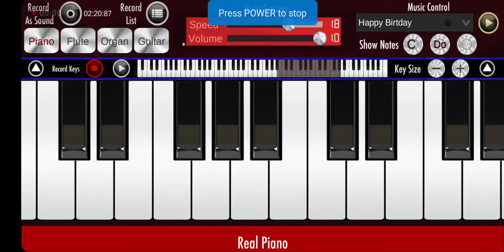September 6, 2021